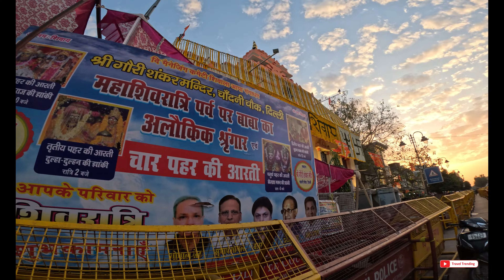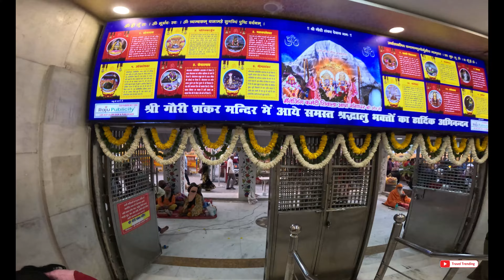Shivratri Gauri Shankar Mandir | Gauri shankar mandir chandni chowk | महाशिवरात्रि में शंकर मंदिर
Maha Shivaratri is a Hindu festival celebrated in honor of Lord Shiva. It is a significant occasion for Shiva devotees, marked by fasting, prayer, and various rituals. While there are numerous temples dedicated to Lord Shiva around the world, including the famous ones like Kedarnath and Somnath, the mention of "Gauri Shankar Mandir" may refer to a specific temple.

Gauri Shankar Mandir typically refers to a temple dedicated to both Lord Shiva (Shankar) and Goddess Parvati (Gauri). The union of Shiva and Parvati symbolizes the divine cosmic balance and the eternal bond between the masculine and feminine energies.

There are several temples with the name "Gauri Shankar Mandir" in different parts of India, and they may have unique traditions and celebrations during Maha Shivaratri. The specific details about a particular Gauri Shankar Mandir, such as its location, rituals, and history, would need to be obtained based on the context or the specific temple you are referring to.

If you have a specific Gauri Shankar Mandir in mind or if you are looking for information about a particular temple, please provide more details, and I'll do my best to assist you.